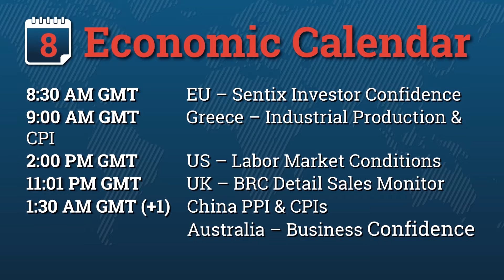Ava Trade London Market Review